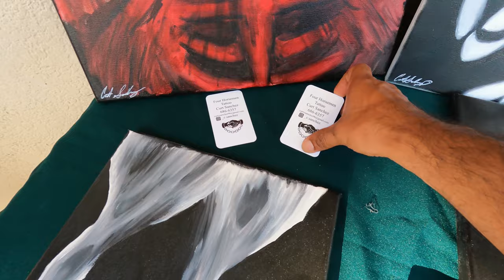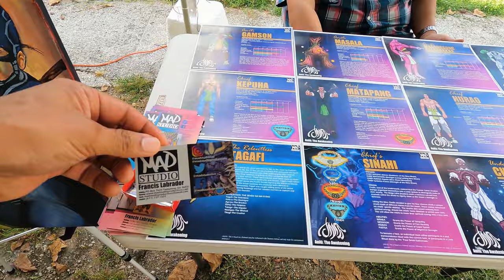OPEN AIR ART SHOW GUAM 2021!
Ben and Ksenia organized this art show, showcasing local artists. They have plans to hold more of these in the future. You can participate by contacting them on instagram: @theinkaddict @medusa_gu.